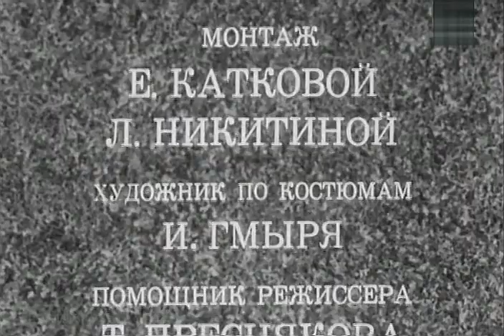🎭Вот такие истории. Часть 1. ( А. Джигарханян, Б. Новиков и др. )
Спектакль "Вот такие истории" Часть 1. "Встреча" . Год выпуска: 1974.
Режиссёр: Вячеслав Бровкин
В ролях: Гаврилыч - Борис Новиков
Ручкина - Антонина Дмитриева
Директор - Армен Джигарханян
Анюта Тимофеевна - Вера Васильева
Яша Ручкин - Виталий Безруков
Валя - Светлана Крючкова
Савин - Петр Глебов
Тавров - Евгений Лазарев
Голубчик - Авангард Леонтьев
Журналист - Владислав Федченко
Буров - Валентин Печников
Пенсионер - Никифор Колофидин
Завеев - Владимир Полупарнев
Юра - Владимир Поглазов
Нитова - Инэсса Дровосекова
Лапшин - Иван Воронов
Василий Лапшин - Валентин Абрамов
Теплов - Борис Сморчков
Его жена - Лидия Савченко
Панкратов - Владимир Сальников
Охранник - Андрей Цымбал
Ната - Л.Бережная
Учетчица - Татьяна Ухарова
Три истории связаны одними героями, работающими на одном заводе и живущими в одном дворе.
Автор: Елена Каплинская
Художник: Игорь Морозов